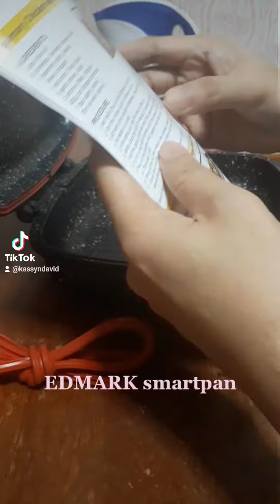Unboxing EDMARK SMARTPAN